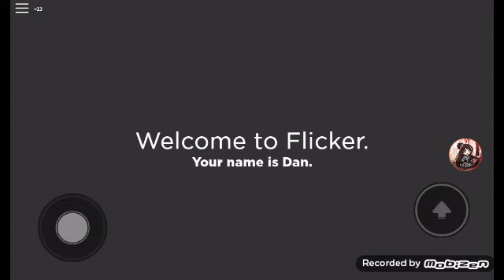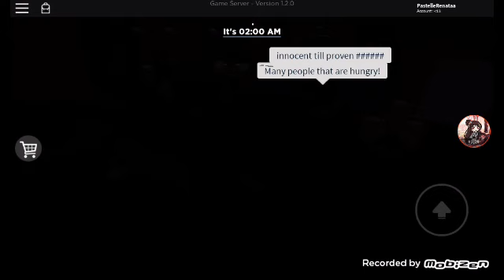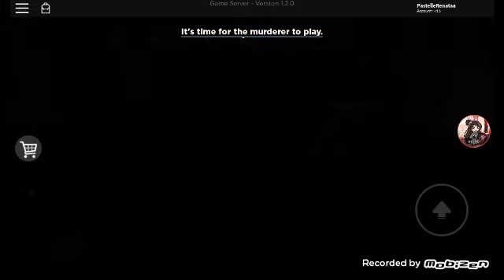Will i kill every player? ROBLOX Flicker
I will now make roblox videos instead